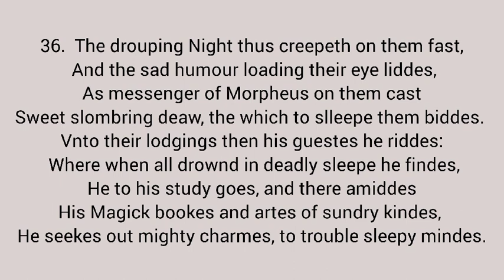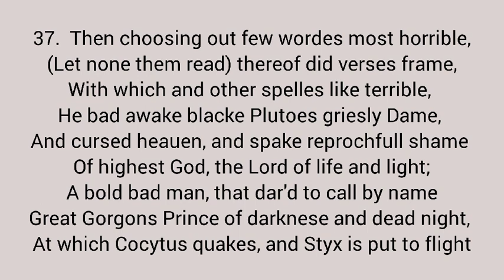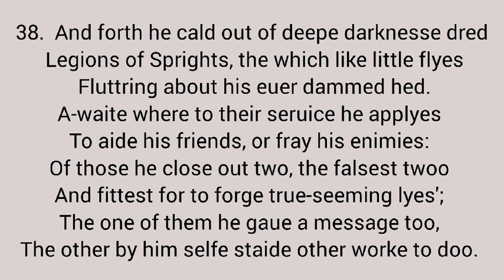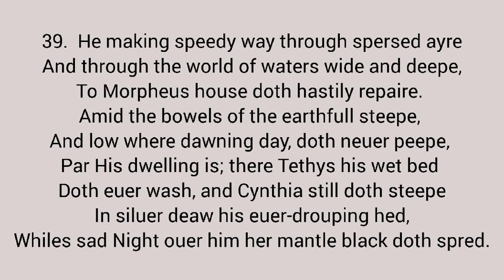The Faerie Queene Book 1 Canto 1 Stanza 36 to 39 Hindi